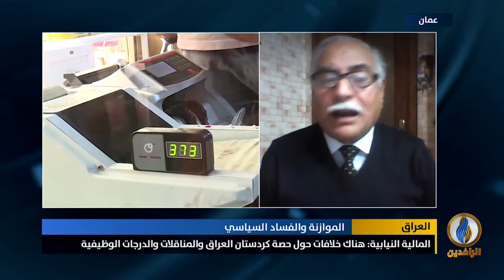مداخلة صباح علو بشأن الموازنة العامة في العراق وما تتضمنه من مخصصاتٍ كبيرةٍ